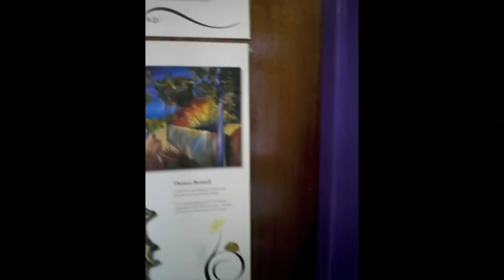Leavers Video 2009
Holmfirth High Year 11's leaving video! After 5 year at holmfirth high we've finally said goodbye :( wer all moving on to different collages and i wish everyone the best of luck! I've had an awesome time making this and i hope you enjoy :) Thanks to all our teachers, form tutors and to our head of year Mr Curry It's been and experience. Please rate and Comment

Much Love Charlotte Briggs xx